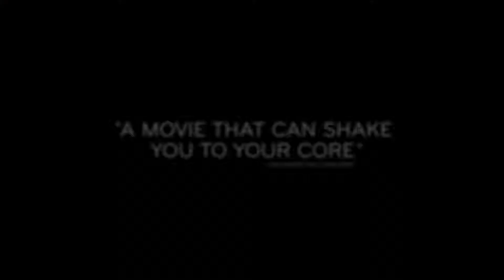I AM NOT HERE official trailer 2019 HD